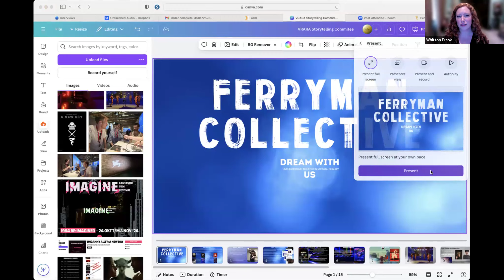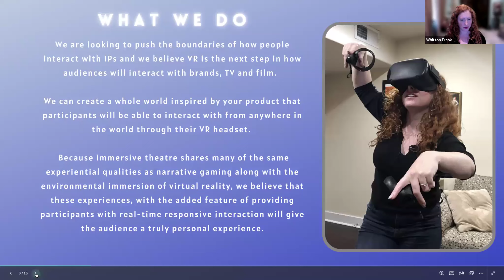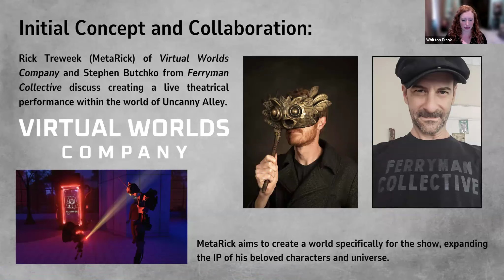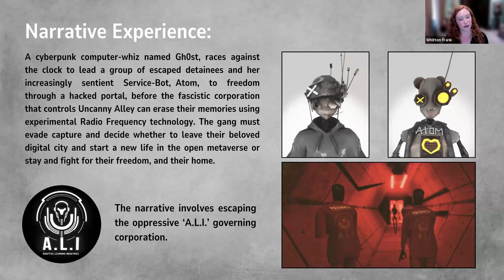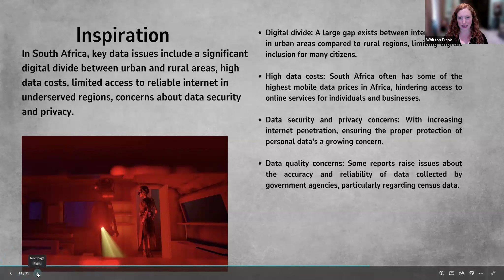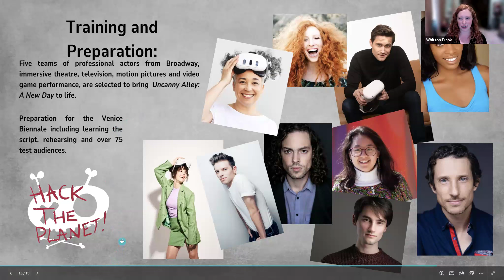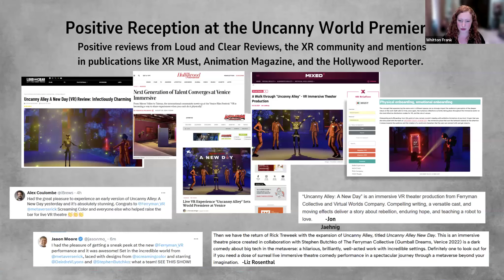Whitton Frank, Ferryman Collective, presents 'Uncanny Alley' on VRARA Storytelling Committee call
Whitton Frank, producer/director of live immersive theatrical experiences with Ferryman Collective, next-gen virtual reality studio composed of multidisciplinary artists, presented 'Defeating Dystopia in XR: Ferryman Collective's Uncanny Alley: A New Day,' an examination of Ferryman Collective's recent work 'Uncanny Alley: A New Day,' a live immersive experience that transports participants to a dystopian world steeped in digital surveillance and oppressive regimes. Audience members become key players in the rebellion against corporate overlords. A collaboration between Virtual Worlds Company and Ferryman Collective, 'Uncanny Alley: A New Day' speaks to the ever-evolving nature of the metaverse and a relentless pursuit of freedom and authenticity.